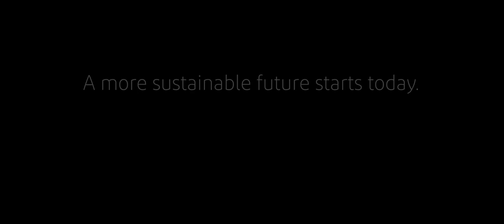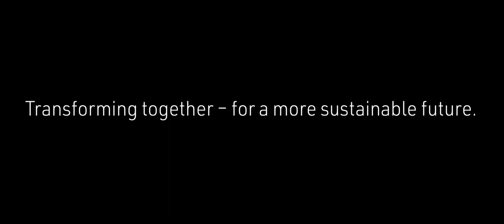Celanese Engineered Materials Sustainability Pillars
We’re delivering on solutions for global challenges by taking steps across the value chain to improve our sustainable posture. This includes areas such as electrification, acting on climate, reducing our operational footprint and collaborating with suppliers.